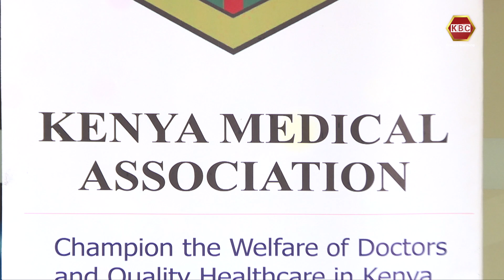Striking medics vow to hold demos Tuesday despite police boss warning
Health workers' unions are blaming the government for what they term as being non-committal to negotiations to find an amicable solution to the ongoing nationwide strike. At a joint media briefing, the healthcare workers' unions said they have not received any official invite to the talks by the government aside from the pronouncements made in public rallies and threats. And as Kamche Menza reports, the healthcare workers faulted police Inspector General Japhet Koome’s directive on their protests and subsequently announced plans to hold peaceful demonstrations on Tuesday.